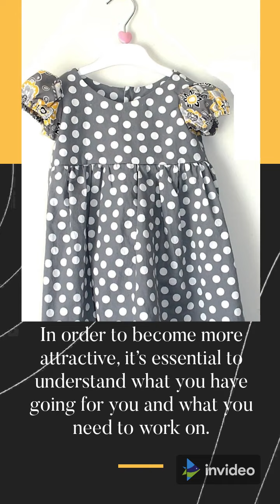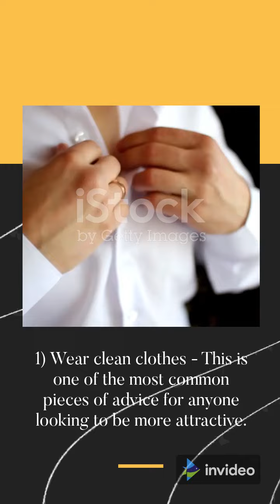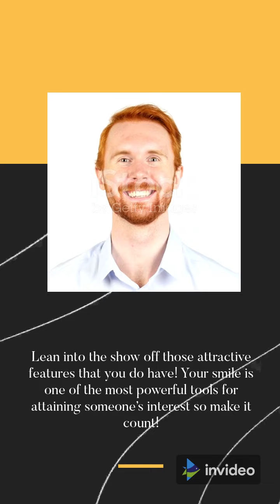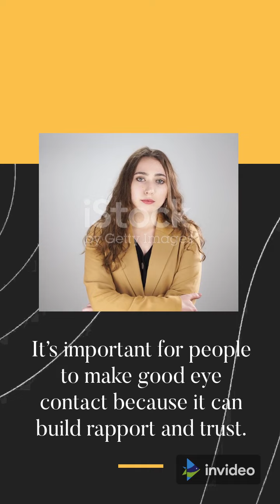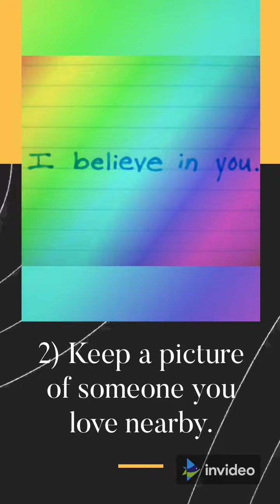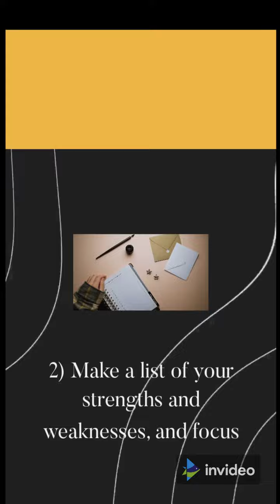How to Become More Attractive: 5 best Tips for Men.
Attractiveness is a personal trait that is hard to quantify. It could be as simple as a natural charm, or as complicated as the way someone carries themselves. In order to become more attractive, it’s essential to understand what you have going for you and what you need to work on. Here are five tips for men on how to become more attractive.
1) Wear clean clothes -
2) Get a haircut -
3) Make eye contact -
4) Smile -
5) Be confident.

links for more help